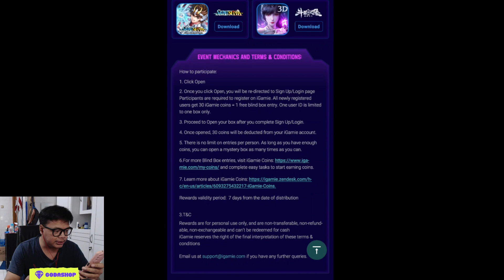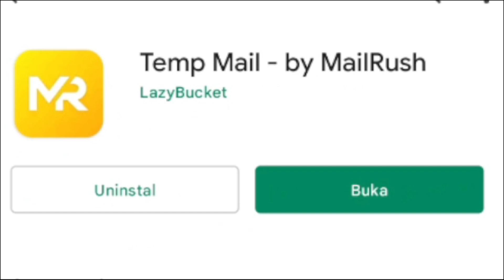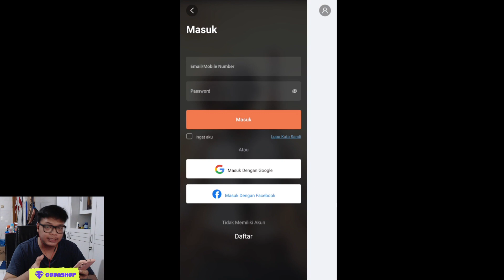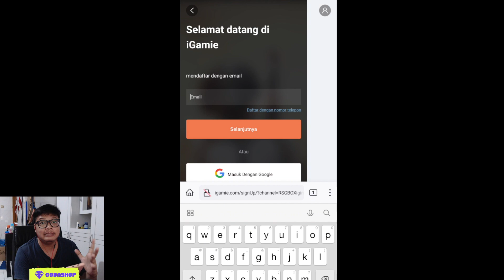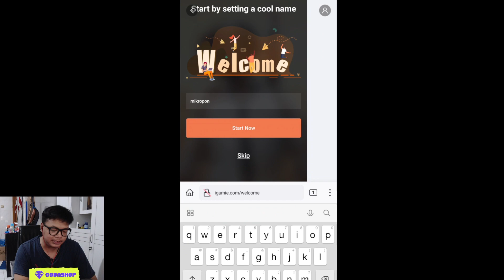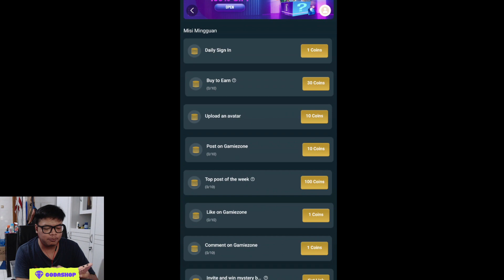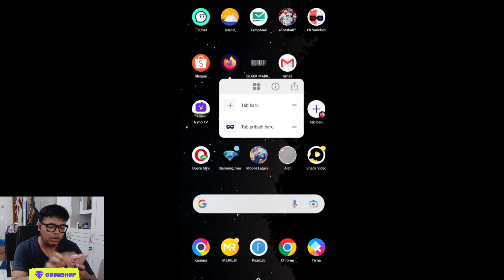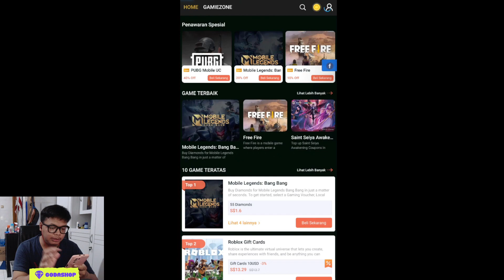EVENT MYSTERY BOX DIAMOND GRATIS !! LANGSUNG ADA BUGNYA BURUAN SEBELUM DI FIX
3. bank BCA 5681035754 a/n M IZZA RIZKI